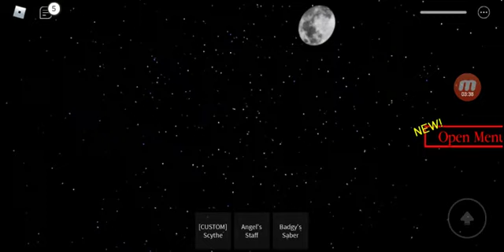COMO OBTENER EL LOGRO **BUIL MODE**🏆🐷 EN NEW BADGE INFECTED DEVELOPERS PIGGY *ROBLOX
NOS VAMOS A CARNIVAL Y OBTENEMOS EL LOGRO **BUILD MODE** EN NEW BADGE INFECTED DEVELOPERS PIGGY *ROBLOX @IANGAMES